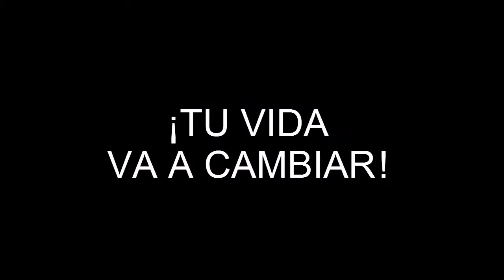TERE TV💋 TU VIDA VA A CAMBIAR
Tere TV: Video TIPS para toda MUJER Productiva, Sensual y Saludable.